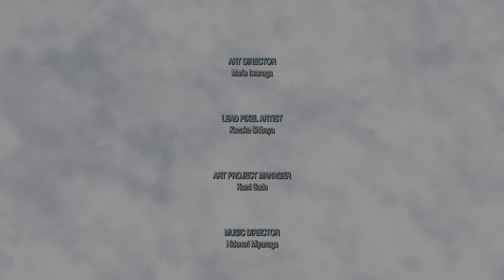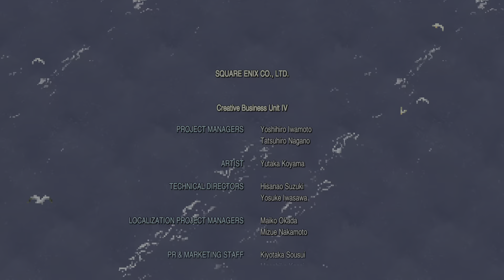FINAL FANTASY VI_20230723203623